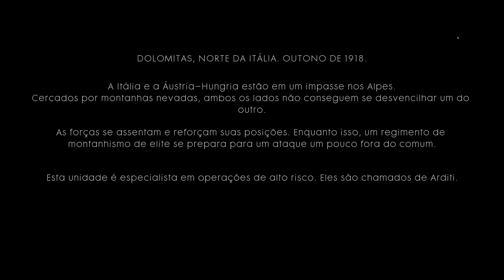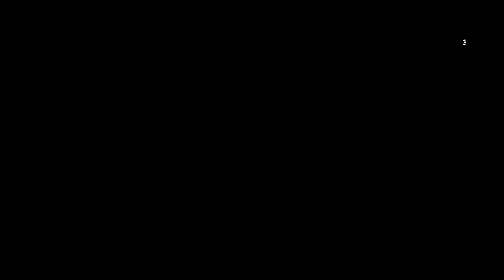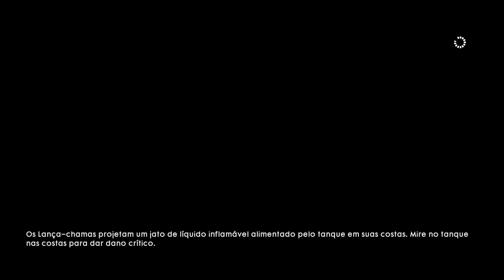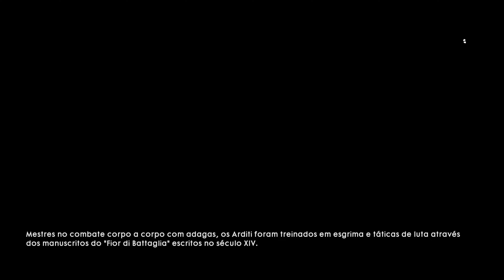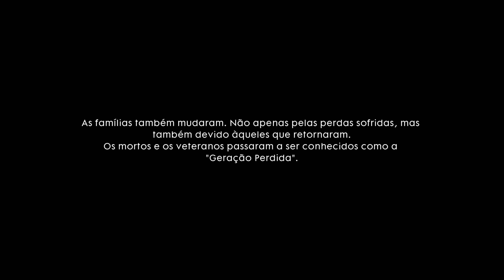Battlefield 1 Avanti Savoia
A Itália e o Império Austro-Húngaro estão em um impasse nos Alpes. Cercados por montanhas nevadas, ambos os lados não conseguem se desvencilhar um do outro. Enquanto isso, o regimento de montanhismo italiano, Arditi, se prepara para um ataque um pouco fora do comum. Use sua armadura dos Arditi e suba uma montanha enquanto forças italianas e austríacas se enfrentam por um forte estratégico.

English:

Italy and the Austro-Hungarian Empire are at a standoff in the Alps. Surrounded by snowy mountains, both sides are unable to let go of each other. Meanwhile, the Italian mountaineering regiment, Arditi, prepares for an attack that is a little out of the ordinary. Don your Arditi armor and climb a mountain as Italian and Austrian forces clash over a strategic fort.